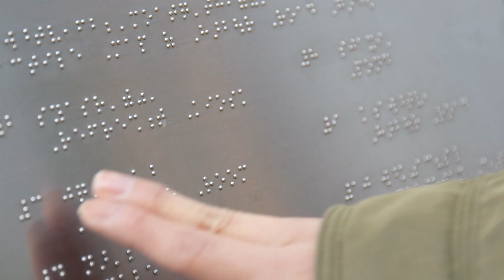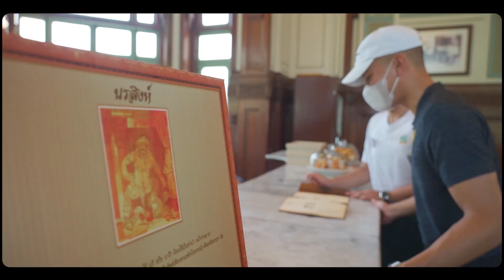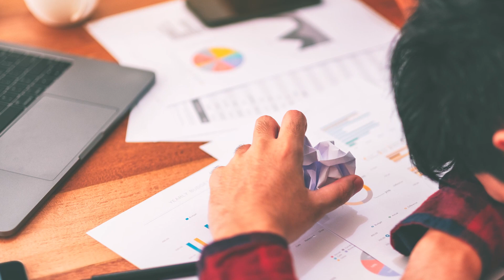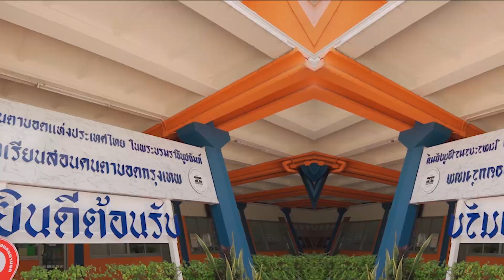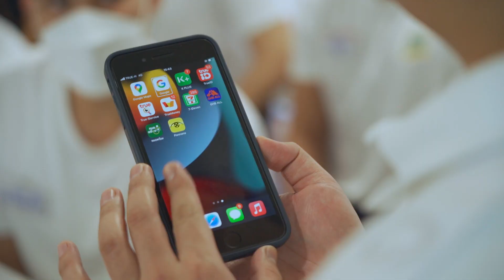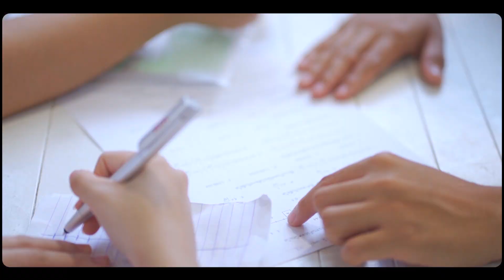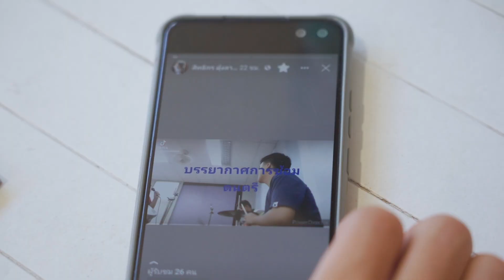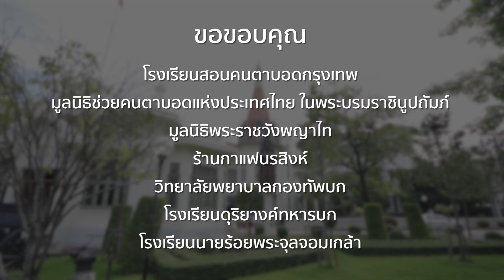New Gen Volunteer EP 4 Do's & Don't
Ep4 : Do’s & Don’t สุขภาพจิตวัยใสในยุคดิจิทัล

ในวันนี้น้องๆนักเรียนนายร้อน จปร. นักเรียนพยาบาลทหารบก และนักเรียนดุริยางค์ทหารบก ได้รวมตัวกันที่วิทยาลัยพยาบาลทหารบกเพื่อทำการพูดคุยเสวนาในหัวข้อ สุขภาพจิต และอีกหนึ่งกิจกรรมที่น้องๆ new gen ได้ตั้งใจเดินทางไปคือ สอนหนังสือ สอนการบ้านให้กับน้องๆที่มีความพิการทางสายตา ณ โรงเรียนสอนคนตาบอกกรุงเทพ